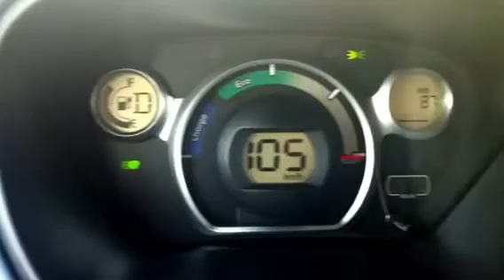Peugeot iOn acceleration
Max speed 130kmh. 47kW. Max distance 150km. Price: 35,000eur